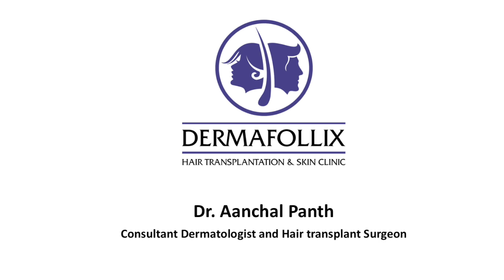Are facials/ massages good for skin? | dermatologist | Dr. Aanchal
I get a lot of questions from patients who want to know if they should take regular facials and massages at the parlour.

My simple advice to them is: take it as a recreational activity. Do not expect it to make monumental difference to your skin. But, feeling good always makes us look better (and vice verse). So, if you want to relax and rejuvenate, then go for it.

If you suffer from acne (pimples), please make sure you tell your facials about it. Ask them to avoid any oily substances on your face as they will worsen your acne.